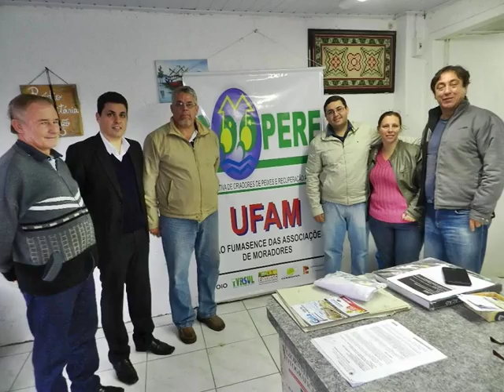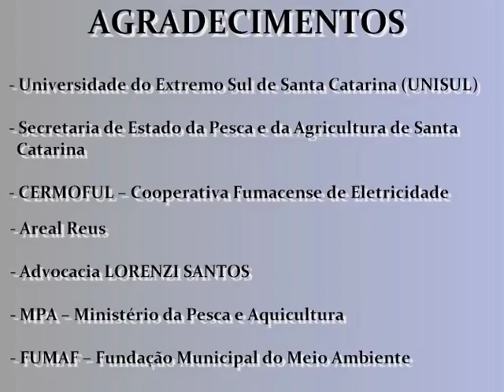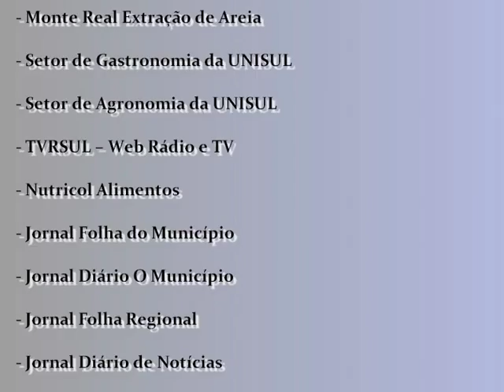Cooperativa de Criadores de Peixe e Recuperação Ambiental de Morro da Fumaça - Parte 1